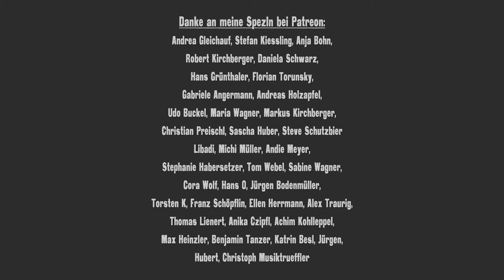WONDERFUL LIFE (Black) auf BAIRISCH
Song: Wonderful Life
Künstler: Black
bayr. Bearbeitung: Mathias Kellner

oder hier